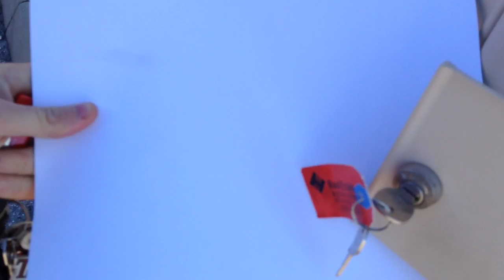STANDING ON COUNTERS!!! Mason Vlog #282 2.9.2016